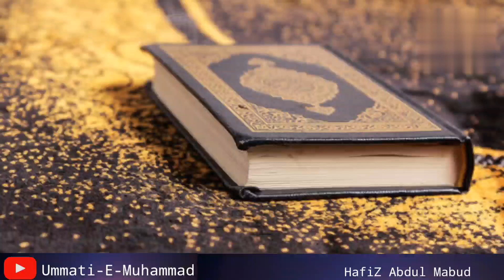मदारिस के बच्चो की कुर्बानीया | Most Viral Video@Ummati-E-Muhammad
Assalamualaikum -
Ummed Karte He App Imaan Or Sehat Ki Behatrin Halat Me Honge
Allah Aapko Aisehi Khush Rkhe.
Hamare-
Channel.Ummati-E-Muhammad Ka Maksad Sirf Aap Tak Deen Pohchana He Hamne Ye Channel Sirf Deeni Bato Ke Liye Banaya hai Aap Hazrat Se Darkhwast He Ke Aap Hamari Speeches Video. Shors clips Ko AaGe Share Kro

Video Hafiz Abdul Mabud
Voice Hafiz Abdul Mabud
Uploaded Sameer khan

                             ✍️  Sameer Khan Ummati